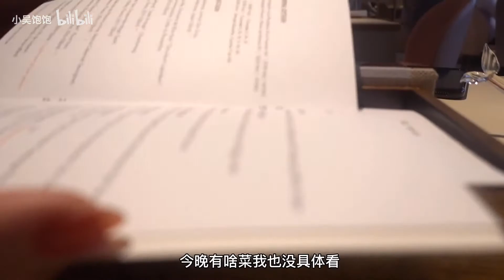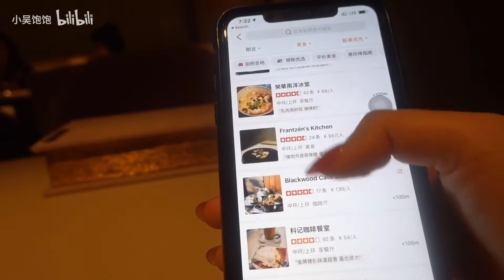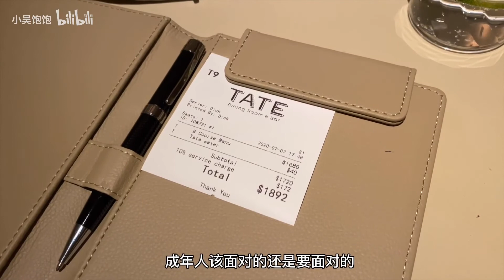一顿1800的米其林法餐吃什么？吃到最后我快乐了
一人食法餐攻略：
充电宝/满电手机 游戏机（品牌不限）包里塞点口粮以备不时之需
二人食法餐攻略：
不熟-充电宝/满电手机 游戏机（品牌不限）包里塞点口粮以备不时之需
交往中-充电宝/满电手机 游戏机（品牌不限）包里塞点口粮以备不时之需
情侣-有情饮水饱
多人食法餐攻略：
飞行棋 扑克牌 桌游牌 充电宝/满电手机 游戏机（品牌不限）包里塞点口粮以备不时之需